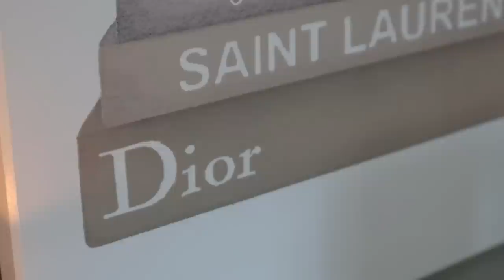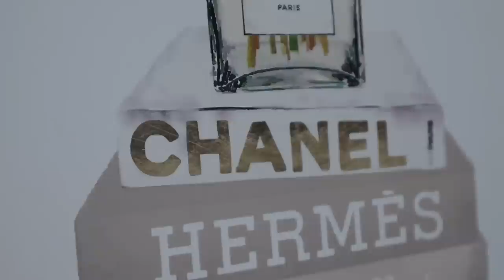3 Perfumes I'm Excited to Wear for Spring 2023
Hey guys!  Today I'm excited to share with you 3 perfumes I'm excited to wear for spring 2023.  A couple of these were gifted to me from FragranceBuy & the other was from my own personal collection.
Thank you to Fragbuy for gifting me these perfumes.

FragranceBuy; the best place to get fragrances at a DISCOUNT -  shipping to US and Canada.

https:/poshmark.ca/closet/ilythiamarie